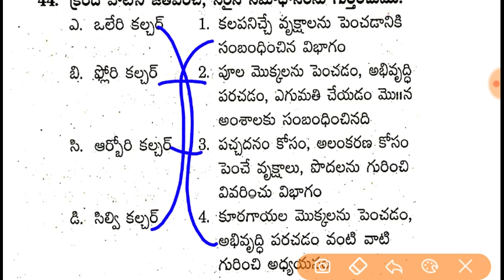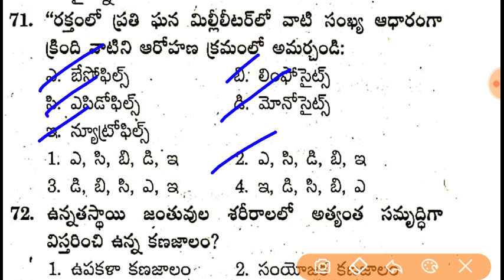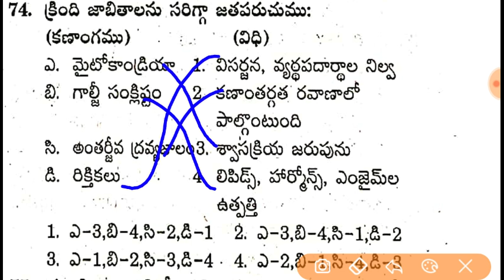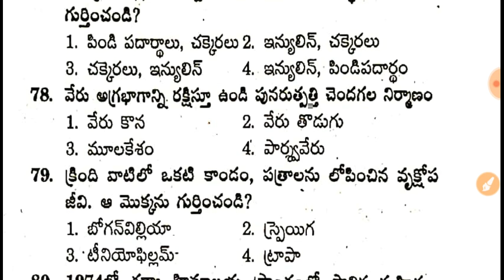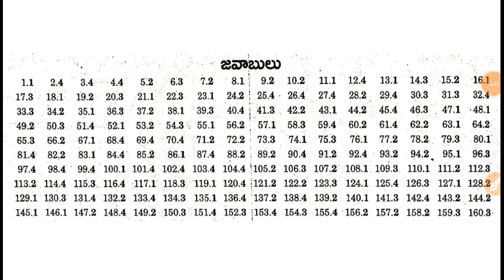Mahila Police Woman & Child Welfare Assistant General Science Biology Model Paper- 8 Telugu